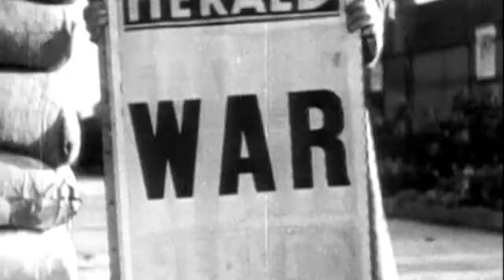Hitlerův královský oblíbenec (4.7.2021 ve 20:00 na CS HISTORY)